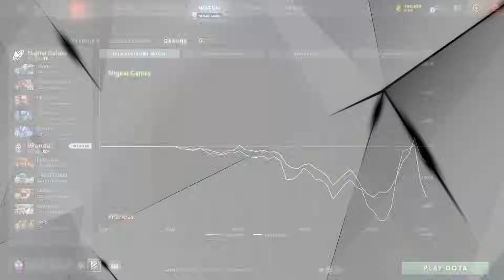ABSOLUTELY CRAZY GAME, ALCHEMIST vs ANTI-MAGE !!! 9 PANDAS vs NIGMA GALAXY - BB DACHA 2023 DOTA 2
Top Eastern Europe Team 9 Pandas vs Western Europe Team Nigma Galaxy Group B BB Dacha 2023 with RobnRoll and D2Bowie.
Only top 3 team from each group will be qualified to the playoffs. Bottom team will be eliminated.